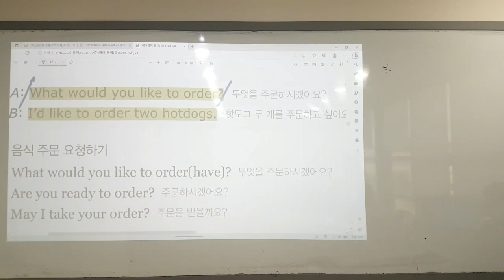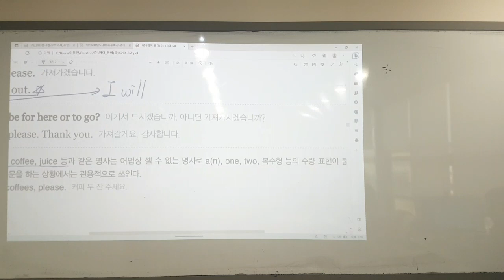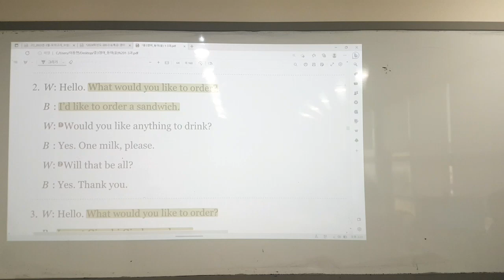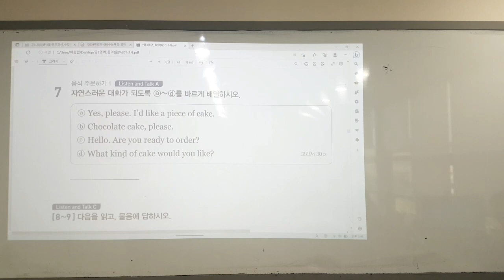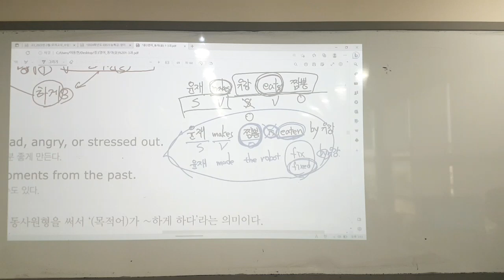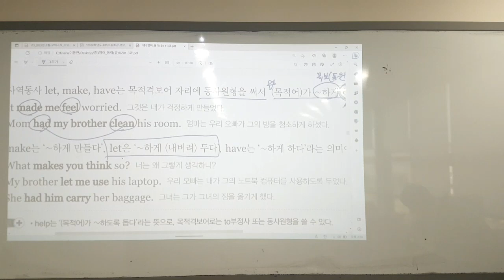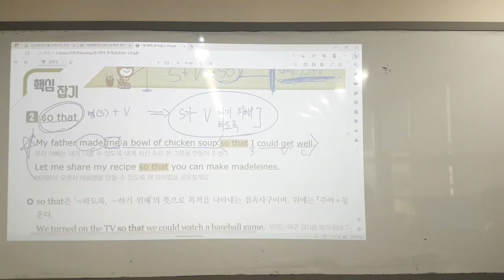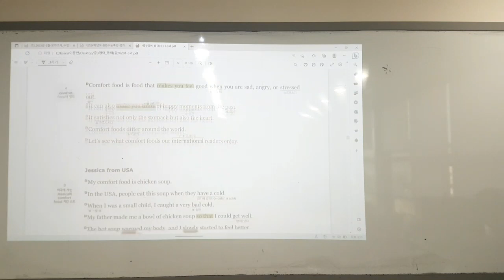알찬 기출문제집 중3 동아윤정미 2과 대화 문법